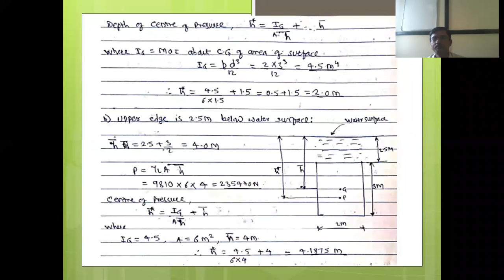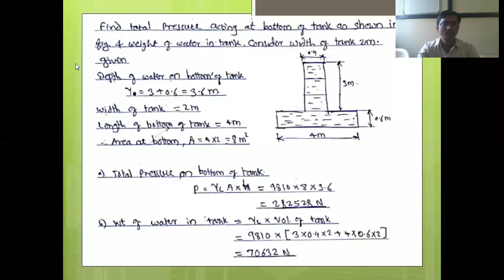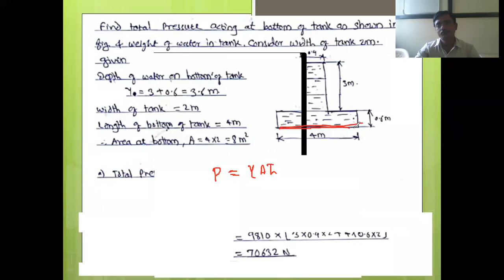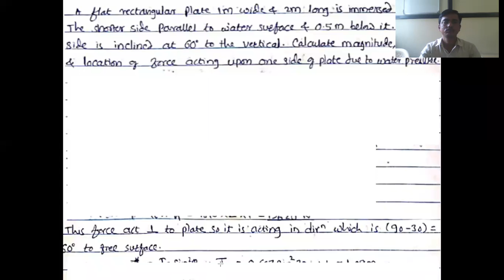IFM Lecture 21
Problems on Inclined Plane Surface Submerged in liquid